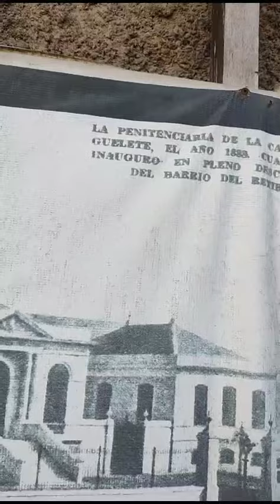ex cárcel de miguelete Montevideo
Video de Gabriel Gaye Bicco